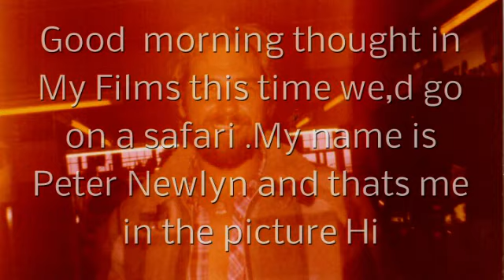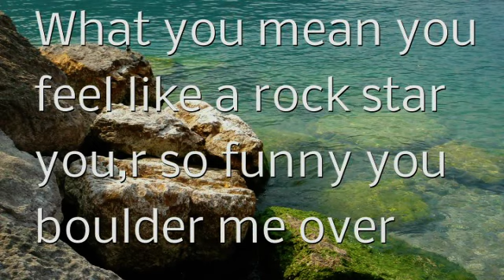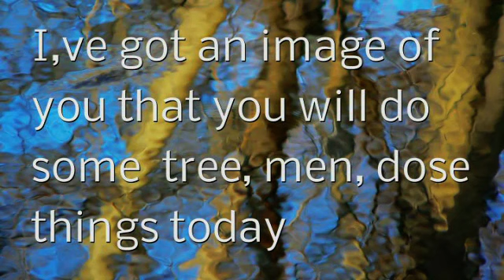My films on Safari 001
safari animals scenery